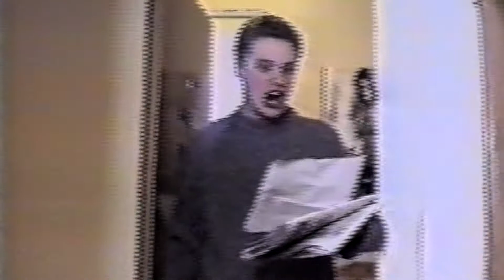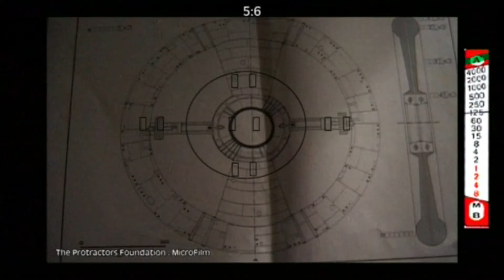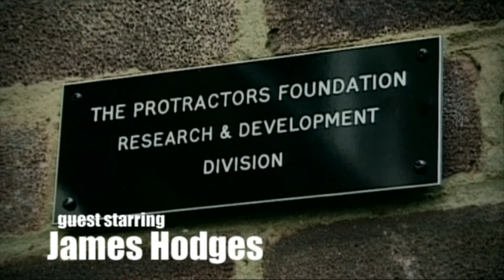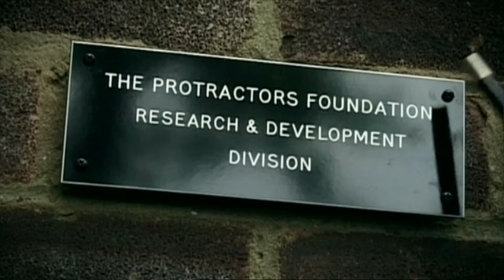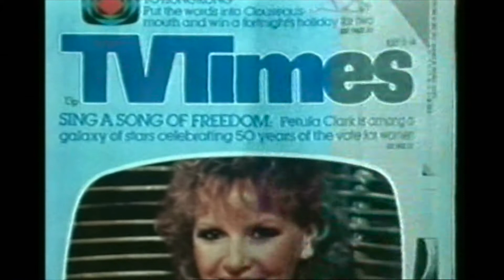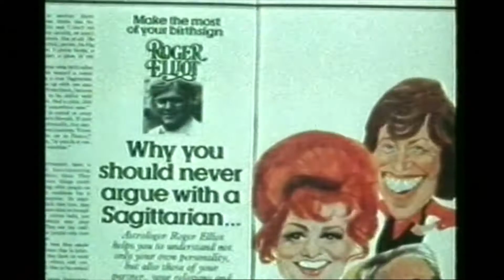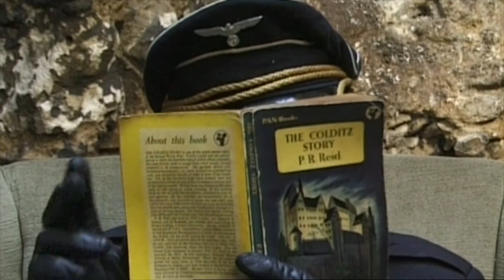The New Protractors - Part 1&2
0:00 Hutch & Kevin Intro
2:20 Part 1
4:56 Titles
9:11 Adverts Break
10:45 Part 2
15:37 End Credits

They're finally back in a new four part adventure. The Countess, Jason and new agent Anton who's macho, suave, debonair, and has a raw, animalistic sexuality - Hutch's words! The three dashing and deadly super-detectives have a whole new set of evil villians to persue. When there's a crime, they'll keep you in line! The New Protractors. Introduced by Andrew Hutchings and Kevin Donaldson